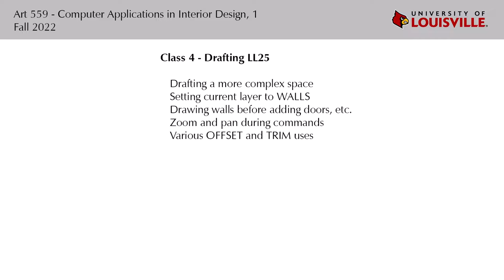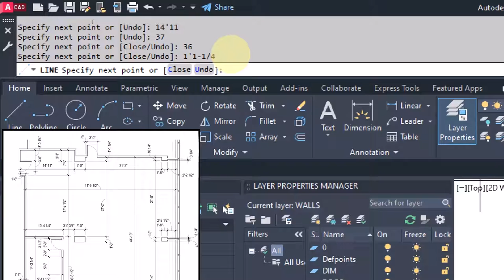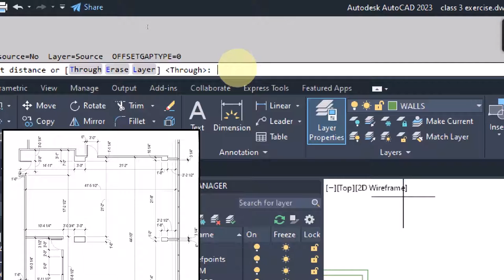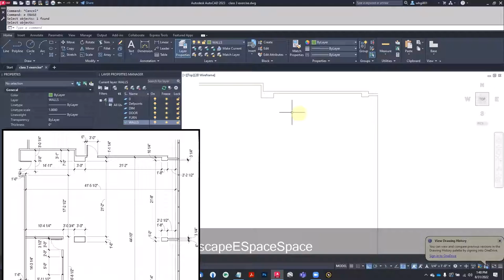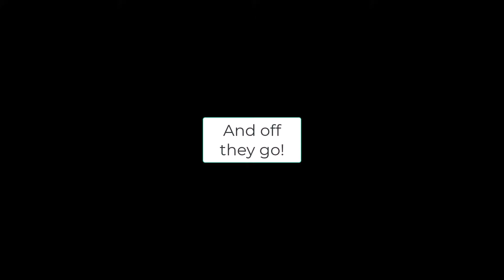Art 559 - Lecture 04 - Drafting the Classroom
00:00 - Introduction
02:02 - Set currrent layer to WALLS
02:29 - Drawing wall lines with ORTHO
05:39 - Get walls drawn before adding doors, etc
05:57 - Zoom and pan in middle of commands
07:29 - Offset wall lines, fix at columns